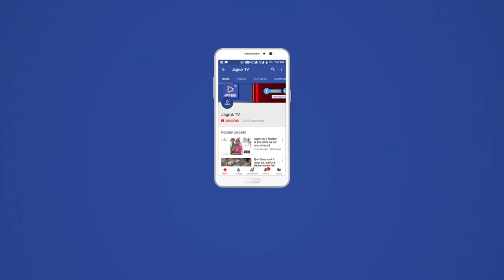JAGRUK TV - मारवाड़ जंक्शन: चुनाव को लेकर पुलिस ने मुख्य बाजार में किया फ्लैग मार्च ।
मारवाड़ जंक्शन में आगामी चुनाव के मध्यनजर थाना पुलिस ने वृताधिकारी सुरेश कुमार एंव थानाधिकारी सुरेश कुमार के सानिध्य में मुख्य बाजार में फ्लैग मार्च किया । यहां सोजत बस स्टेंड से होते हुए पाली फाटक,सिंधी बाजार एंव डाक बंगला से पुलिस थाना तक पुलिस ने हतियारो के साथ फ्लैगमार्च किया गया जिसमें विशेष टीम एंव थाना स्टाफ मौजूद रहा ।।